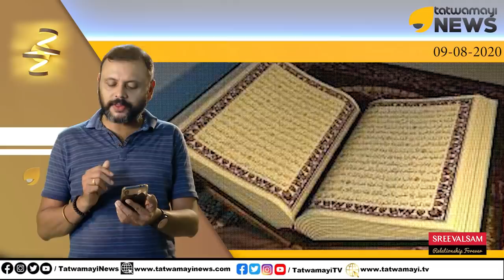ജലീലിൻ്റെ ഒരു C-APT വണ്ടി ബംഗളൂരുവിലും എത്തി? സ്വപ്ന ചേച്ചിയെ ആരോ ഭീഷണിപ്പെടുത്തിയെന്ന്.. നല്ല കഥ..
ജലീലിൻ്റെ  ഒരു C-APT വണ്ടി ബംഗളൂരുവിലും എത്തി? സ്വപ്ന ചേച്ചിയെ ആരോ ഭീഷണിപ്പെടുത്തിയെന്ന്.. നല്ല കഥ തന്നെ..